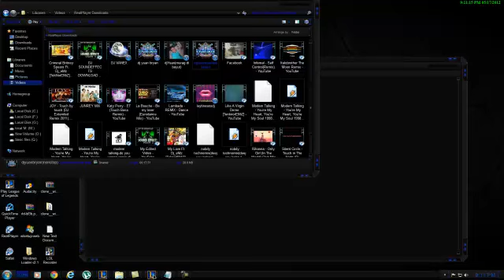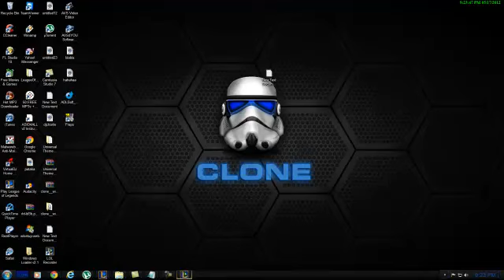pintakill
trip2x lol gaming